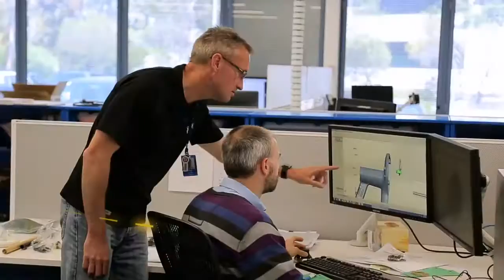Metalldetektor Golddetektor Minelab GOLD MONSTER 1000 - Preview - Vorschau